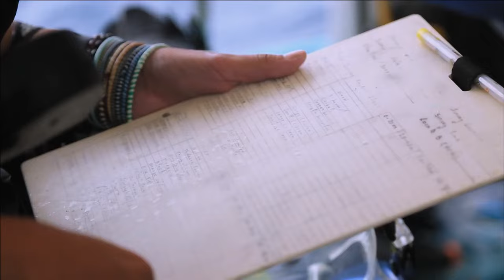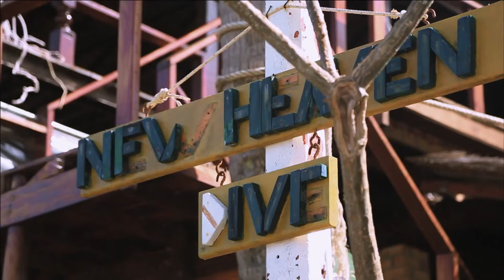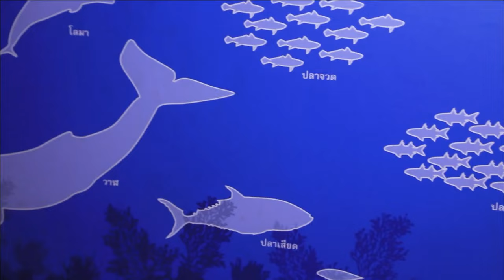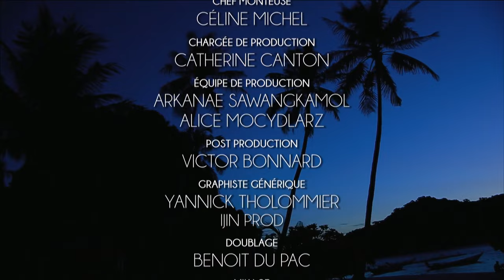Parc national de Mu Ko Ang Thong - Thaïlande - Documentaire animalier - AMP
En Thaïlande, un archipel de plus de 42 îles suscite l’intérêt de milliers de touristes car il reste un des derniers territoires vierges de toute urbanisation.

Une de ces îles abrite le parc national de Mu Ko Ang Thong, un des plus visités du pays car sa faune est très particulière.

Réalisé par : Emmanuel Piovano , Sandra Rude
Auteur : Frédéric Lepage